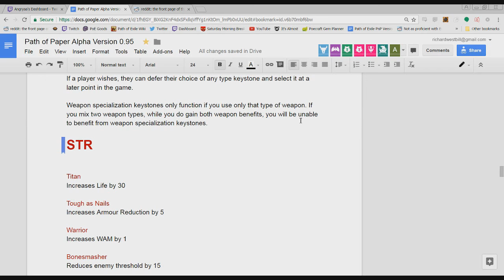Path of Paper E01: Exiled - A Path of Exile roleplaying game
AngryAA created a Pen and Paper version of path of exile, featuring him as the dungeon master accompanied by Zizaran, ZiggyD, Amie and Cutedog_ as players!

Special thanks to Mirek Le Fou for amazing help with the trailer!

Thanks to Assassin_dude for making the amazing drawing that is shown in the thumbnail!